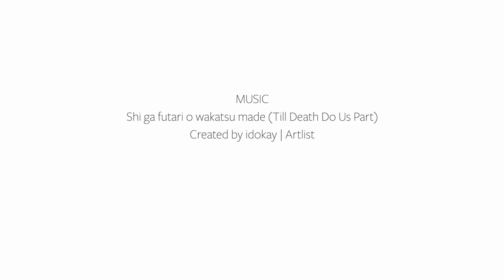AUCTION HIGHLIGHTS | Chinese Ceramics & Works of Art | May 2023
Discover some of our most stunning highlights coming up in our May Chinese Ceramics and Works of Art [ Part 1 & 2 ] Auction taking place on 17 & 18 May 2023.

MUSIC | Shi ga futari o wakatsu made (Till Death Do Us Part) | Created by idokay | Artlist

To read more about Lot 5, a rare Chinese cloisonné 'pomegranate' box and cover discovered in a family attic, please

如您想了解有关5号拍品宣德掐丝珐琅石榴纹盖盒的更多背后的故事，请移步我们官网的链接：

To find out how to view, register and bid online, please visit:

Chinese Ceramics and Works of Art (Part 1: Lots 1 - 302)

Chinese Ceramics and Works of Art (Part 2) and Japanese, Indian & Islamic Ceramics & Works of Art (Lots 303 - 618)

Auction Details
Wednesday 17 & Thursday 18 May | 10.30am BST | Donnington Priory, Newbury, Berkshire RG14 2JE, UK

VIEWING:

Viewing in London (highlights only):
* Tuesday 9 May: 10am-4pm
* Wednesday 10 May: 10am-4pm

Viewing in Newbury (full sale):
* Sunday 14 May: 10am-3pm
* Monday 15 May: 10am-4pm
* Tuesday 16 May: 10am-4pm
* Wednesday 17 May: from 8.30am
* Thursday 18 May: from 8.30am